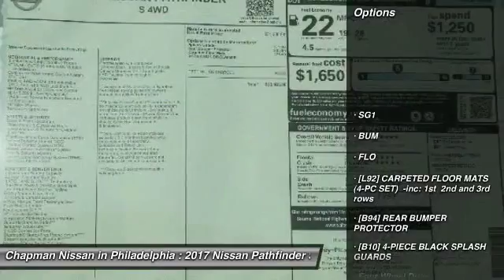2017 Nissan Pathfinder N17113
2017 NISSAN PATHFINDER Philadelphia, PA
Stock# N17113

Price includes: Must qualify for all rebates and incentives. See Dealer for details $1,750 - Nissan Customer Cash - Pathfinder. Exp. 11/30/2016, $500 - Nissan Customer Bonus Cash. Exp. 11/30/2016